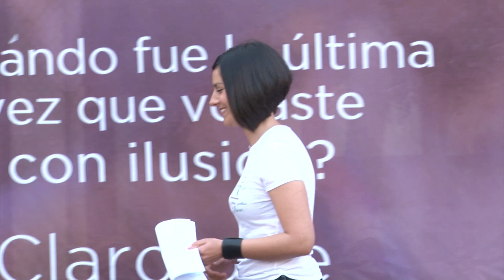Intervención Pablo Iglesias Inicio Campaña en Valencia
Intervención de Íñigo Errejón, el 9 de Mayo, inicio Campaña en Valencia.